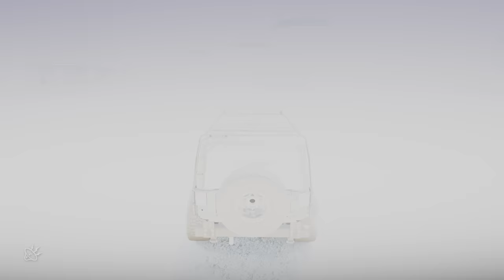FORZA HORIZON 2 - #2 DLC NOSTALGICA DE MAIS (XBOX SERIES S)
Salve, este é o segundo episodio da nossa série da expanção do velozes e furiosos do Forza Horizon 2, hoje nos vamos correr de toyota supra, nissa gtr do Brian muito mais. Gameplay no xbox series s.

➥☎Central de Atendimento Xbox 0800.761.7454